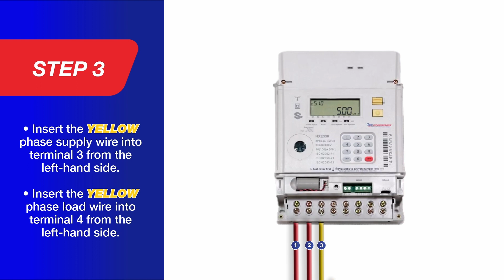How To Install Your Recharger - Hex Three Phase 100Amp (Per Phase) Prepaid Electricity Meter - V2